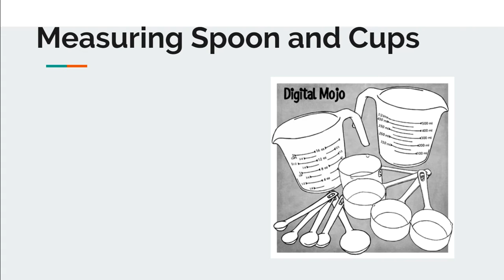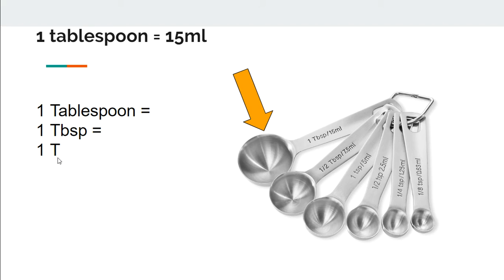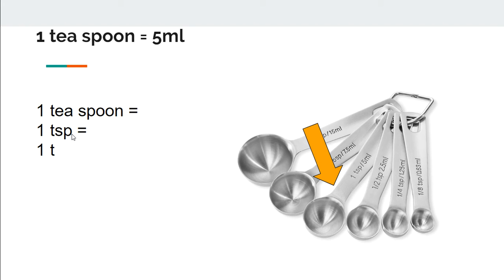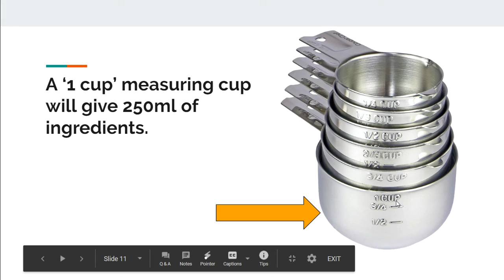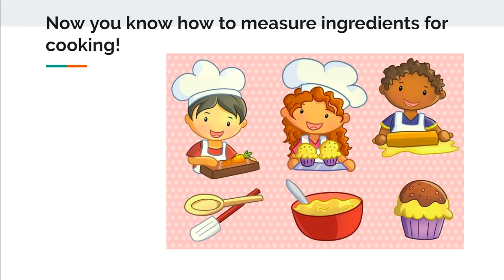(028) Measuring Spoons and Cups